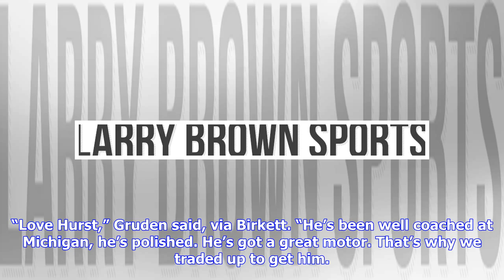Jon Gruden is a big Maurice Hurst fan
Thursday, August 9, 2018 New Oakland Raiders head coach Jon Gruden is a big fan of one of the team’s 5th-round draft picks. Gruden told the Detroit Free Press’ Dave Birkett that he loves Maurice Hurst, whom the team traded up to select early in the 5th round of the draft. “Love Hurst,” Gruden said, via Birkett. “He’s been well coached at Michigan, he’s polished. He’s got a great motor. That’s why we traded up to get him. He’s exactly what we thought he was.” Hurst was viewed as a potential first...